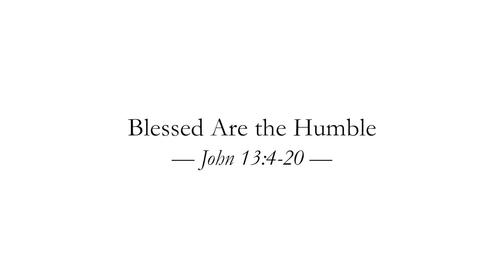Blessed Are the Humble | Pastor Justin Hornbaker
Sermon Title: Blessed Are the Humble
Scripture Text: John 13:4-20
Pastor-Teacher: Justin Hornbaker
Date Preached: 9-17-23
A Grace Advance church plant making disciples for Christ through teaching the saints and reaching out to the lost in Clark County, WA.